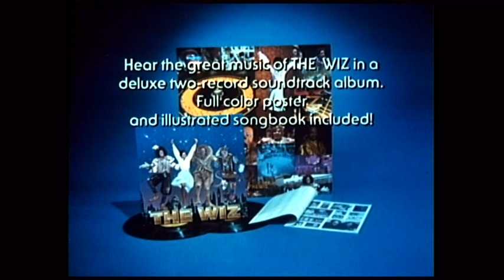The Wiz (1978, trailer) [Diana Ross, Michael Jackson, Ted Ross, Nipsey Russell, Richard Pryor]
Dorothy, a twenty-four-year-old kindergarten teacher, born; raised; and still working in Harlem, is celebrating Thanksgiving with her extended family, but she doesn't seem to be thankful for much in life. She lives a self-imposed sheltered life; she is shy and unfulfilled. Things change for her when she is caught in a snowstorm while chasing after her dog, Toto. They are transported to the mysterious Land of Oz, where she is informed that the only possible way to find her way back home is through the assistance of the powerful wizard in Emerald City. As she goes searching for him, she befriends some creatures who are facing problems in life just as she is. In their quest to find and get help from the wizard, they also face Evillene, the equally evil sister of Evermean, the wicked witch, whom Dorothy inadvertently killed when she arrived in Oz, and who may be their biggest obstacle in achieving their goals.